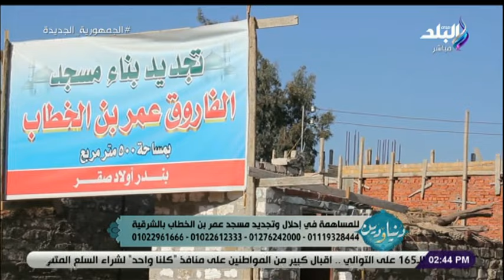دنيا ودين حلقة كاملة 11-2-2023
برنامج دنيا ودين، الذي يقدمه الإعلامي محمد محفوظ
حلقة اليوم 11 فبراير 2023 من برنامج دنيا ودين الذي يقدمه الإعلامي محمد محفوظ وفيها رصد جهود جمعية عمر بن عبد العزيز في  بناء المساجد ولقاء مع الشيخ  حازم جلال وحديث حول فضل الصبر على الابتلاءات، والشيخ حازم جلال  يوضح أنواع الصبر وكيفية الصبر على البلاء وفي أوقات الشدة

ببرنامج "دنيا ودين" تقديم  الاعلامي محمد محفوظ اليوم السبت، ليذاع من الجمعة إلى الإثنين في الثانية ظهرا على الهواء مباشرة، ويعاد في قناة صدي البلد الثانية في الرابعة عصرا.
ويستضيف البرنامج مجموعة من علماء الأزهر الشريف ووزارة الأوقاف المصرية، حيث يناقش البرنامج مجموعة من الأمور التي تتعلق بأمور الدنيا والدين.